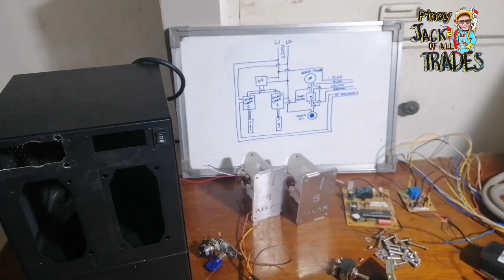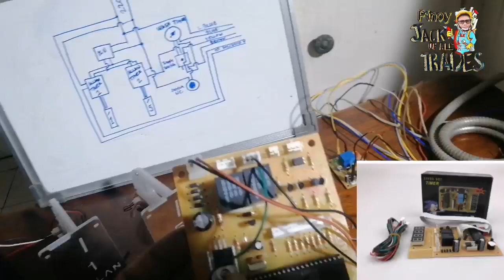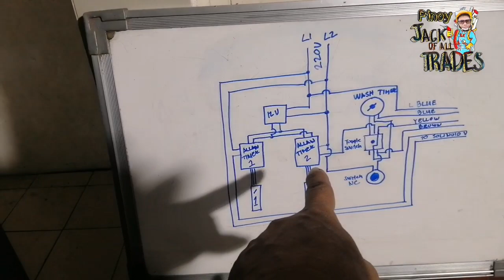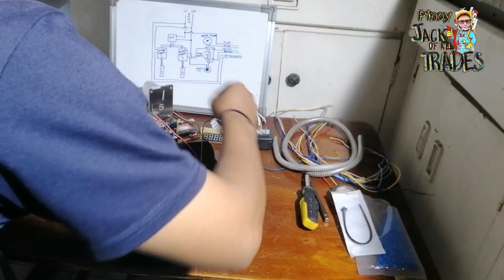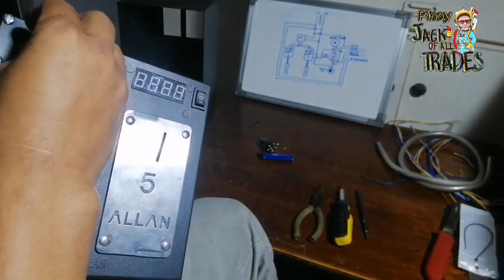Washing machine vendo machine part 1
Washing machine vendo machine